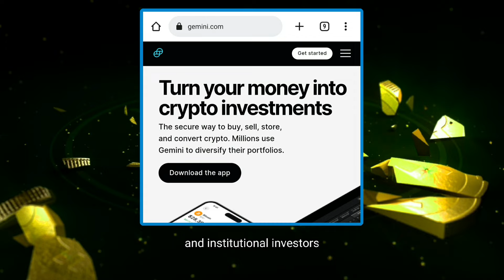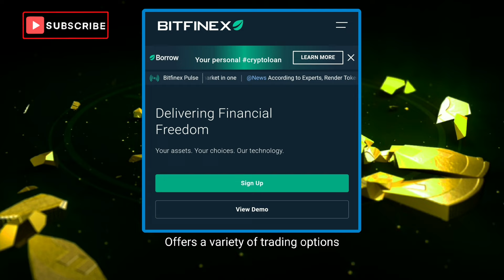Trading Secrets and Strategy part 1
This video is about secrets of trading and cryptocurrency